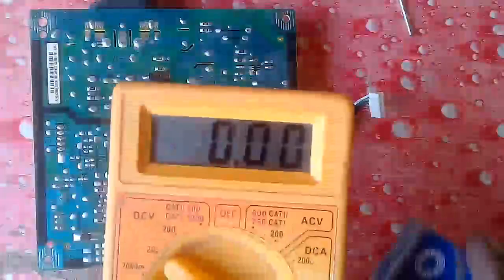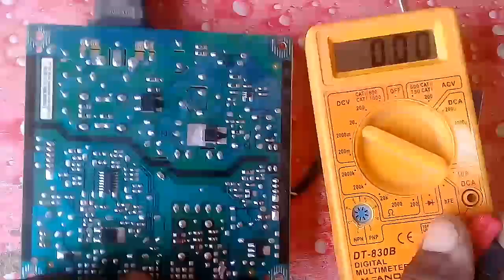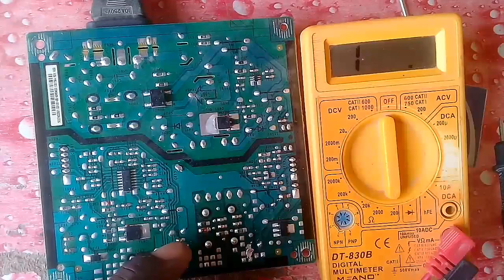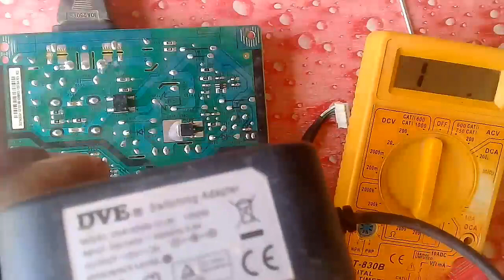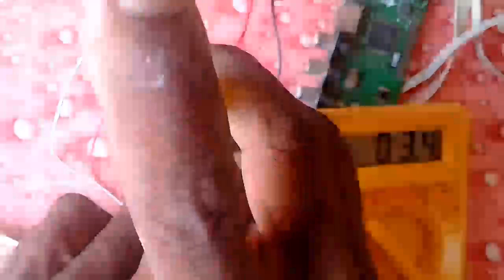computer lcd ko tv kaise banaye 20 inch computer LCD to convert home LED TV urdu hindi